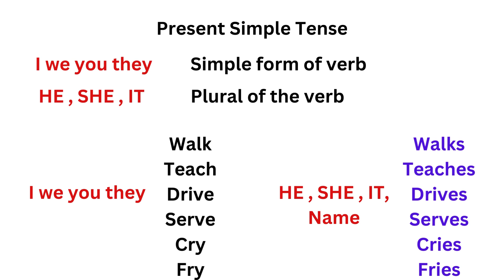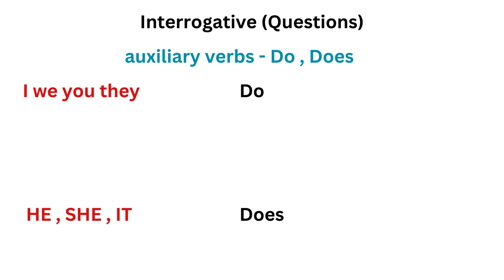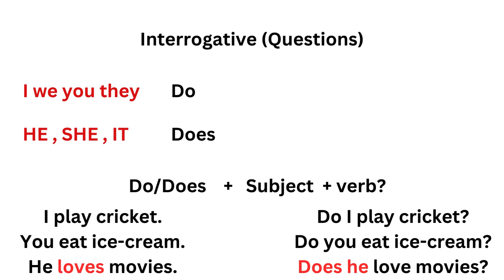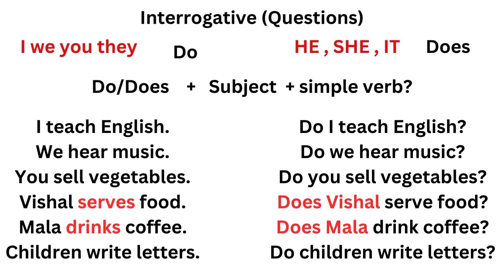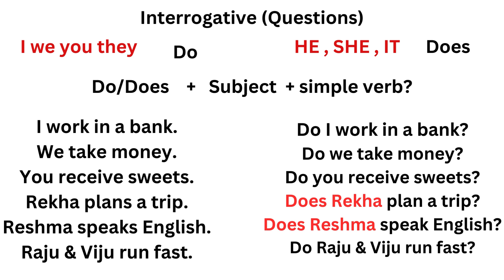Present Simple Tense (Interrogative Questions) in Gujarati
Here is a list of verbs